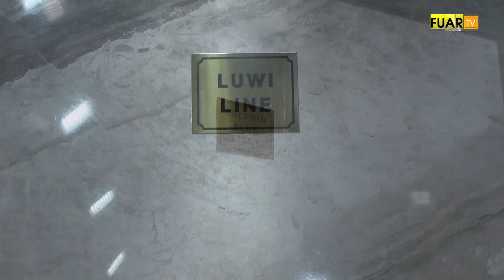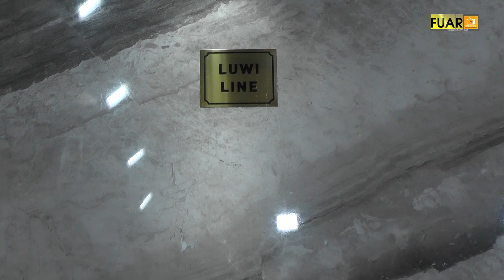MARBLE MERMER FUARI - ŞİMŞEK GRUP A.Ş.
Diyarbakır ilinde faaliyette bulunan ŞİMŞEK GRUP A.Ş.  Yön. Krl. Bşk .Yard.  Sn. Fesih ŞİMŞEK, başarı ve faaliyetlerini MARBLE MERMER FUARI firma standında, Fuar TV muhabirimiz Zeynep KÜLEKÇİOĞLU' na anlattı.